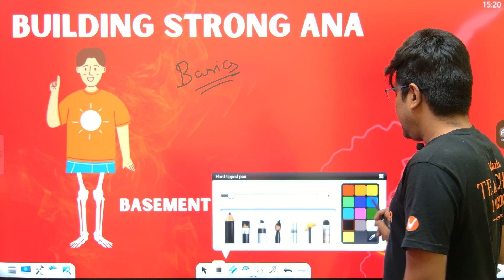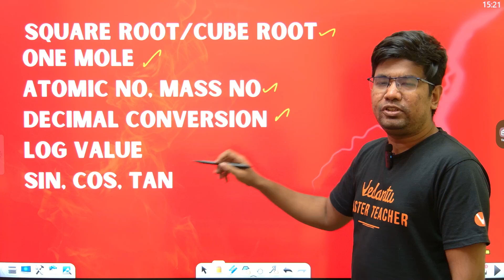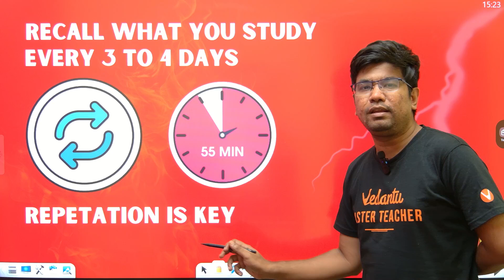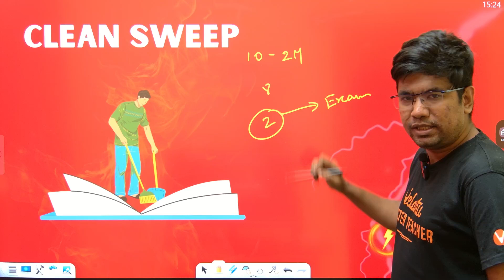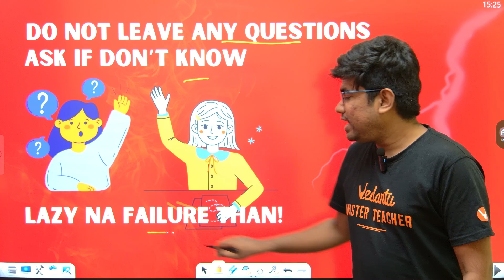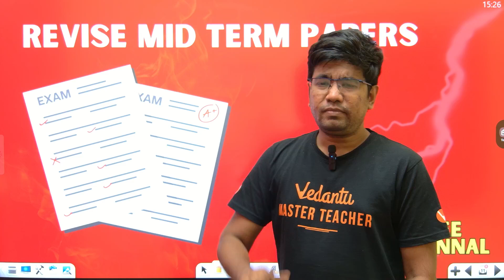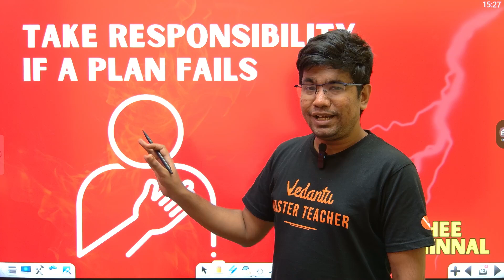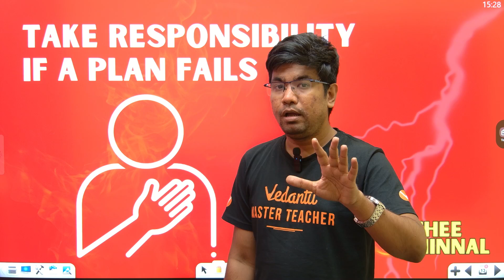How to Score a Perfect 500/500 in Public Exams! 🌟 Public Exam 2025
Are you ready to achieve academic excellence and score a perfect 500/500 in your 2024 public exams? In this video, we will share expert tips and strategies to help you prepare and ace your exams with confidence! From understanding the exam pattern and syllabus to managing your time effectively and staying motivated, we've got you covered. Get ready to unlock your full potential and achieve the perfect score. Watch till the end to learn more!